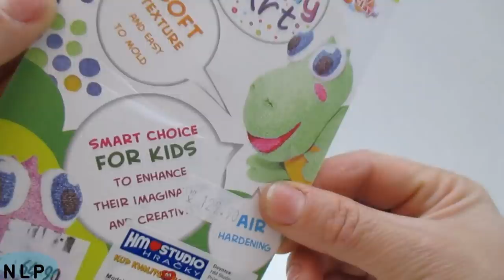FOAM Clay Surprise Egg Toys Minnie Mouse Hello Kitty Snowmobile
Watch and Have Fun with FOAM Clay Surprise Eggs Toys Video for Little Kids

There are so many ways of learning, and which one will you select depends of your taste and abilities. But, I think there is only a one way appropriate for each person. And, that is learning through watching videos. Every body loves that and how much you will learn depends how careful you are watching. So, if you have already reached the period when you need to learn the colors, this is the great video for that purpose. Just watch it carefully right from the start, and repeat what you hear. Also, I hope you will love this video because there are hidden toys inside colorful beady art balls and, guess what? It is your favorite mouse, Minnie dressed in the same colored dress. Hello Kitty will help with one color discover which one? So, come to watch and learn. All the best!